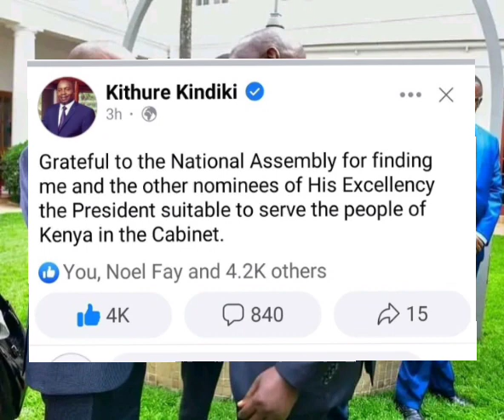Interior CS Kithure Kindiki Sends a Message to National Assembly After Approval Of All Nominees